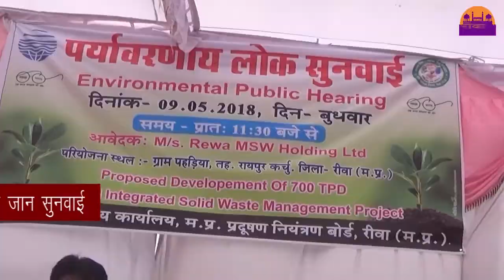कचरा सयंत्र जनसुनवाई को लेकर भारी जन आक्रोश